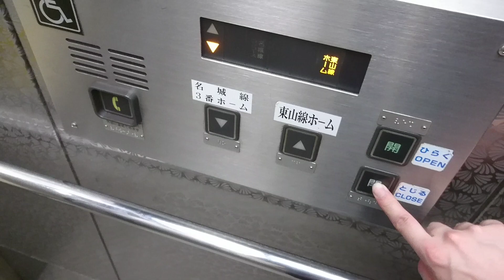日立エレベーター 名城線栄駅 金山方面側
栄駅 (名古屋市営地下鉄)のエレベーター。
東山線と名城線が交わるこの駅には多くの箇所にエレベーターが設置されています。
こちらは名城線金山方面ホームと東山線ホームを結ぶもので、名城線側はホームのほぼ中程に
東山線側ではホーム藤が丘寄りにあります。

日立製で最初期世代のアーバンエースと思われ
セーフティシューは2段式となっています。
データ
設置年：2000年代前半
構造：ロープ式 (マシンルームレス)
用途：乗用
機種：アーバンエース
定員/積載：11/750
設置数：1
停止階：名城線コンコース,東山線ホーム
到着音：チャイム
音声案内：あり
車椅子操作盤：あり
ボタン確認音：あり
ドア：CO (2枚中央開き)
速度：45m/min (測定)
キャンセル：不明
防犯カメラ：あり
メンテナンス：日立ビルシステム
Hitachi traction elevator at Sakae station (H10, M05)
Naka Ward Nagoya City Aichi Prefecture.